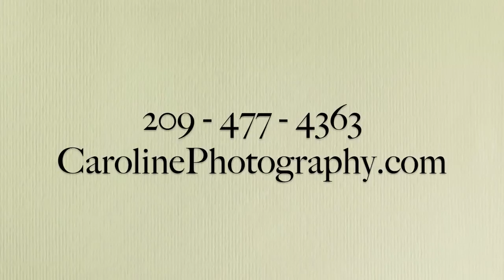Caroline Photography at Jacqui & Greg's Wedding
From Caroline Photography in Stockton, CA.  Views from behind the scenes as our head photographer Kevin creates beautiful images at a recent wedding in Lodi.